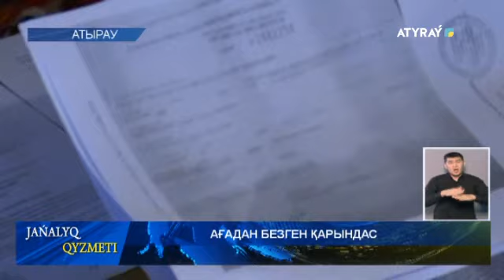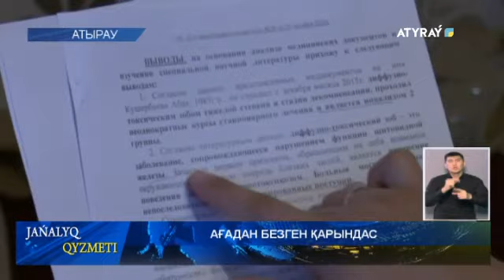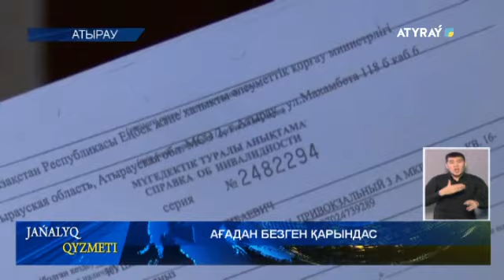АҒАДАН БЕЗГЕН ҚАРЫНДАС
«Мен мүгедекпін. Далада қаңғып жүрмін. Туған қарындасым үйді тартып алды. Көмектесіңіздер!». Бұл атыраулық мүмкіндігі шектеулі жан Абай Көшербаевтың жанайқайы. Ол облыстық арнадан көмек сұрады. «Жалпақ жұрт жағдайымды білсін, жәрдемі тиер» деді. Осы уақытқа дейін «бармаған жері, баспаған тауы» жоқ.  Сотқа да жүгінген. Әділдік іздеген азаматпен әріптесім Гүлфәни Хамзи тілдесті. Тілші тарқатсын.